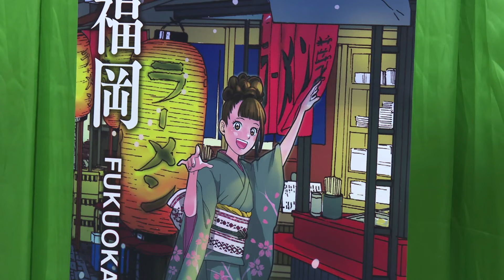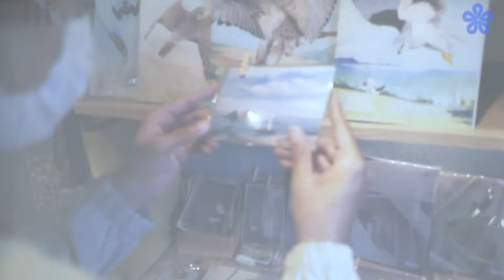ผู้ว่าฯ ชัชชาติ แถลงข่าวการจัดงานนิทรรศการจังหวัดฟูกูโอกะ Fukuoka Fair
กรุงเทพมหานคร จับมือจังหวัดฟูกูโอกะ จัดงาน “Fukuoka Fair” ฉลองครบรอบ 18 ปีแห่งความสัมพันธ์เมืองพี่เมืองน้อง ชวนชม ชิม ชิล จัดเต็มตลอดงาน 21-24 พ.ย. นี้

(14 พ.ย. 67) นายชัชชาติ สิทธิพันธุ์ ผู้ว่าราชการกรุงเทพมหานคร เป็นประธานการแถลงข่าวการจัดงานนิทรรศการจังหวัดฟูกูโอกะ “Fukuoka Fair” โดยมีนายมิตสึทากะ นิชิดะ ผู้อำนวยการสำนักงานจังหวัดฟูกูโอกะประจำกรุงเทพฯ ร่วมแถลงข่าว ณ ห้องรัตนโกสินทร์ ศาลาว่าการกรุงเทพมหานคร เสาชิงช้า เขตพระนคร

ผู้ว่าราชการกรุงเทพมหานคร กล่าวว่า กรุงเทพมหานครและจังหวัดฟูกูโอกะ ประเทศญี่ปุ่นมีความสัมพันธ์ที่ใกล้ชิดกันในฐานะเมืองพี่เมืองน้องยาวนานกว่า 18 ปี นับตั้งแต่การลงนามในข้อตกลงฉันท์มิตรในปี 2549 การจัดงานครั้งนี้เป็นการเฉลิมฉลองมิตรภาพเมืองพี่เมืองน้องอันยาวนานระหว่างสองเมือง และกระชับความสัมพันธ์อันดีระหว่างกัน นอกจากนี้ยังเป็นโอกาสในการแลกเปลี่ยนวัฒนธรรมผ่านกิจกรรมต่าง ๆ ทั้งด้านอาหาร ดนตรี และความบันเทิงที่เป็นเอกลักษณ์ในแบบญี่ปุ่น พร้อมสร้างความเข้าใจและกระชับความสัมพันธ์ระหว่างประชาชนของทั้งสองประเทศให้แน่นแฟ้นยิ่งขึ้น อีกทั้งยังเสริมสร้างโอกาสการพัฒนาความร่วมมือระหว่างประเทศต่อไปในอนาคต

“ครั้งนี้เป็นครั้งแรกของการจัดงาน ‘Fukuoka Fair’ ในกรุงเทพฯ ในงานพบกับกิจกรรมหลายอย่างที่บ่งบอกความสัมพันธ์ระหว่างเมือง ซึ่งกรุงเทพมหานครเคยไปร่วม ‘Fukuoka Fair’ ที่ฟูกูโอกะ เมื่อปีที่แล้ว และได้รับการตอบรับเป็นอย่างดีจากประชาชนทั้ง 2 ประเทศ จึงขอเชิญชวนชาวกรุงเทพฯ ร่วมงาน และร่วมเป็นเจ้าภาพที่ดี ระหว่างวันที่ 21-24 พฤศจิกายน 2567 เวลา 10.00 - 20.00 น. ณ ลานหน้าหอศิลปวัฒนธรรมแห่งกรุงเทพมหานคร (BACC) ตรงข้าม MBK โดยมีกิจกรรมที่น่าสนใจ เช่น ศิลปวัฒนธรรม การโชว์เขียนพู่กันแบบญี่ปุ่น จากศิลปิน 10 คน การโชว์ศิลปะนินจาขนานแท้ เนื่องจากฟูกูโอกะขึ้นชื่อในเรื่องนี้ รวมถึงอาหารการกินแบบญี่ปุ่นแท้ ๆ ตรงจากฟูกูโอกะ รวมถึงกิจกรรมหลากหลายเพื่อให้ผู้เข้าชมได้สัมผัสวัฒนธรรมญี่ปุ่นอย่างใกล้ชิด ชมนิทรรศการที่จำลองบรรยากาศซากุระบานให้ทุกคนได้ประทับใจ รวมถึงการแสดงนิทรรศการประวัติความสัมพันธ์ระหว่างกรุงเทพมหานครกับฟูกูโอกะ ที่มีการแลกเปลี่ยนทางวัฒนธรรมและความสัมพันธ์ที่แน่นแฟ้นตลอดมา พร้อมแนะนำสถานที่ท่องเที่ยวที่ขึ้นชื่อของจังหวัดฟูกูโอกะอีกด้วย” ผู้ว่าฯ ชัชชาติ กล่าว

สำหรับงาน “Fukuoka Fair” ในครั้งนี้ กรุงเทพมหานครและจังหวัดฟูกูโอกะ ประเทศญี่ปุ่น ร่วมกันจัดขึ้นเพื่อเฉลิมฉลองความสัมพันธ์เมืองพี่เมืองน้องที่ยาวนานกว่า 18 ปี ระหว่างวันที่ 21-24 พฤศจิกายน 2567 ณ ลานหน้าหอศิลปวัฒนธรรมแห่งกรุงเทพมหานคร เขตปทุมวัน เวลา 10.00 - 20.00 น. โดย นายฮัตโตริ เซอิทาโร่ ผู้ว่าราชการจังหวัดฟูกูโอกะ และนายชัชชาติ สิทธิพันธุ์ ผู้ว่าราชการกรุงเทพมหานคร ร่วมเป็นประธานในพิธีเปิดอย่างเป็นทางการในวันที่ 21 พฤศจิกายน 2567 เวลา 15.00 น.

กิจกรรมภายในงาน พบศิลปะและความบันเทิงแบบญี่ปุ่น การแสดงที่หาชมยาก พร้อมดนตรีสดเพลงฮิตหลากหลาย จุดเช็กอินถ่ายรูปสุดเก๋ ร่วมเล่นเกมพร้อมลุ้นรับของรางวัลพิเศษกลับบ้าน และชิมอาหารญี่ปุ่นต้นตำรับหลากรส ราเมงซุปกระดูกหมูจากร้าน Kouchan Ramen อุด้งร้อน ๆ จาก KAMAKIRIUDON และขนมยอดฮิตจาก Nanao Confectionery อาทิ เวเฟอร์แซนด์สอดไส้ครีม พาพิโลโรลวาฟเฟิลสไตล์ฝรั่งเศส UMENOHANA ที่ส่งตรงผลิตภัณฑ์จากถั่วเหลืองคุณภาพ พร้อมเพลิดเพลินไปกับบรรยากาศสบาย ๆ ผ่อนคลายที่โซน Hakata Coffee และลิ้มรสขนมปังฝรั่งเศสเมนไทโกะ พาสตาไข่ปลาเมนไทโกะ หรือฮากาตะนิกิริเทน สัมผัสวัฒนธรรมญี่ปุ่นแบบใกล้ชิดด้วยการถ่ายรูปในชุดกิโมโนแบบคุรุเมะคาสุริหรือชุดนินจา และมาลองปาชูริเคนเพื่อค้นหาความเป็นนินจาในตัวคุณ โซนส่งเสริมการส่งออกฟูกูโอกะที่แนะนำสินค้าทางการเกษตรและประมง พร้อมชวนคุณทดลองดื่มชายาเมะรสชาติสุดพิเศษ ท่ามกลางบรรยากาศสุนทรีย์ใจกลางกรุง
ดุลยวัต ถ่ายภาพ/ตัดต่อ/รายงาน
สกณธ์...ข่าว
สำนักงานประชาสัมพันธ์
สำนักปลัดกรุงเทพมหานคร